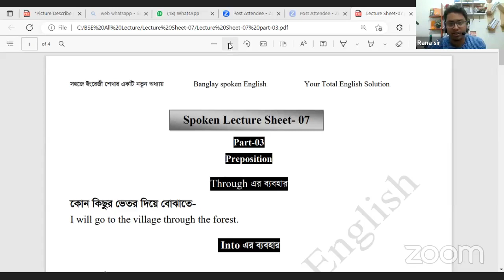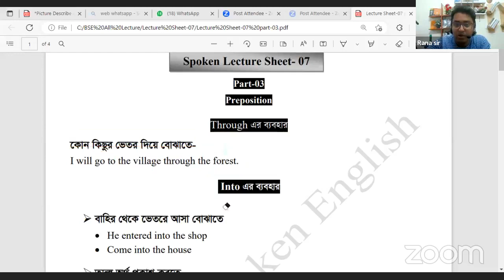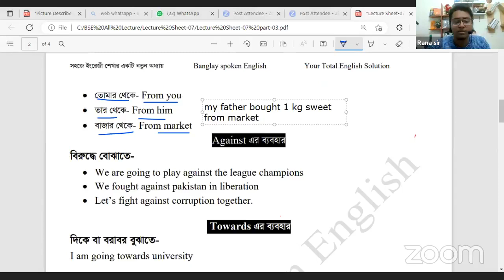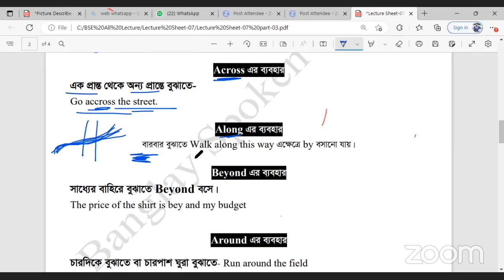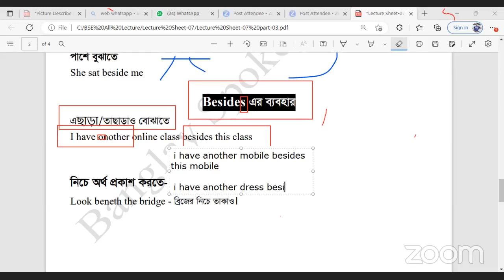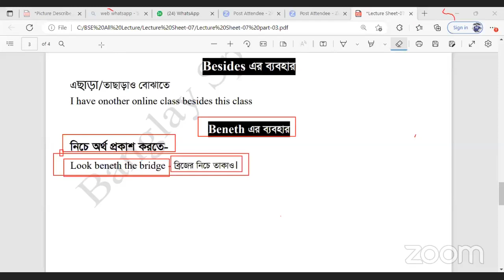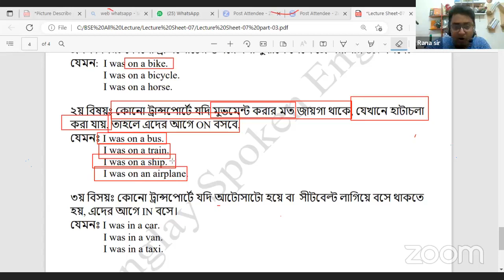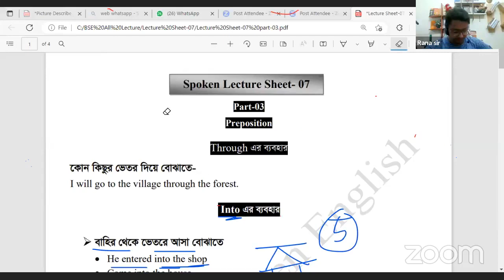সহজ ভাবে Preposition শেখার নিঞ্জা টেকনিক। Online Spoken English - 01719082040